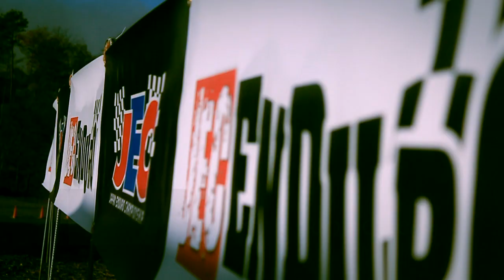FALL in the DIRT / episode 1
December 4
TOTAL＆JEC-Lites Marushin cup Round 2
OFF-road Park Takata, Hiroshima

gear: Canon EOS 60D + Glidetrack SD
application: Sony Vegas Pro11